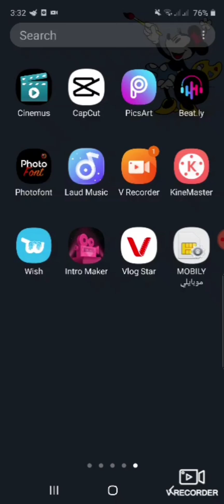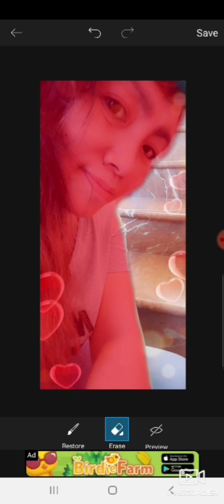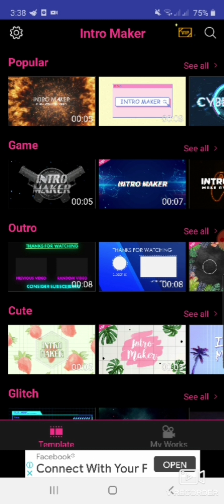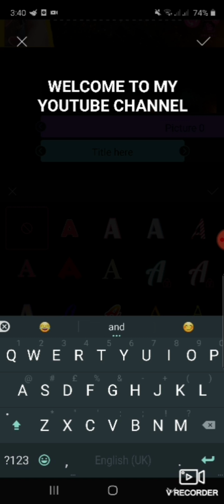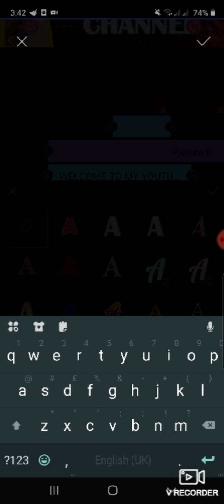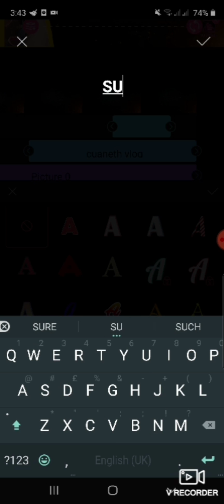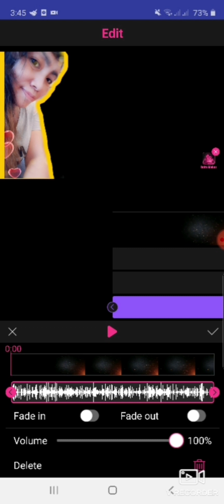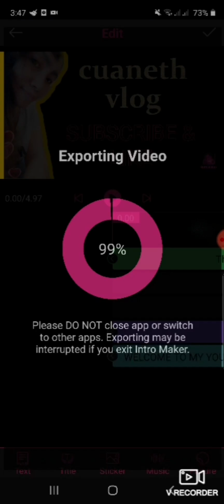Paanu gawin ang intro sa YouTube gamit ang PicsArt & INTRO MAKER